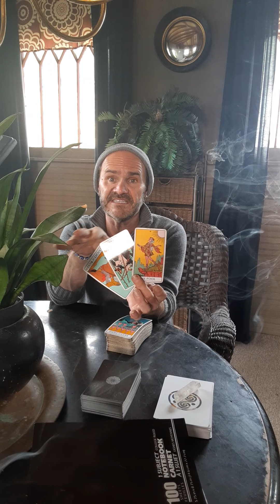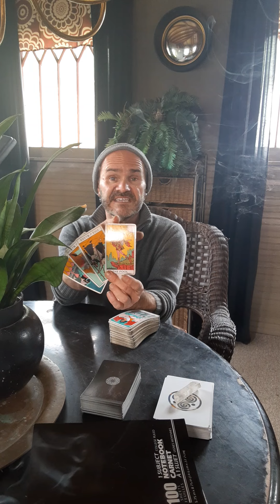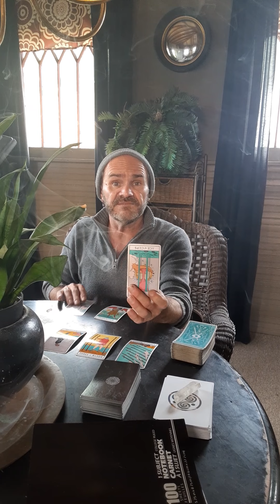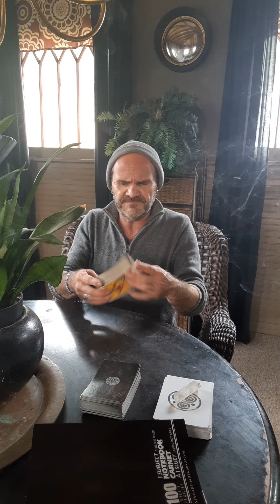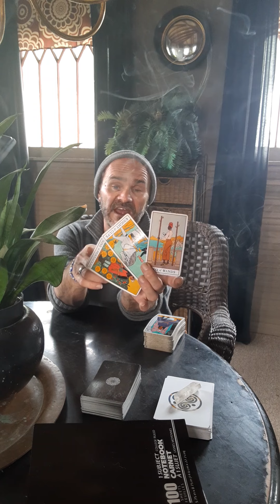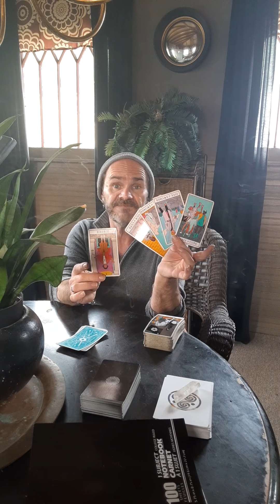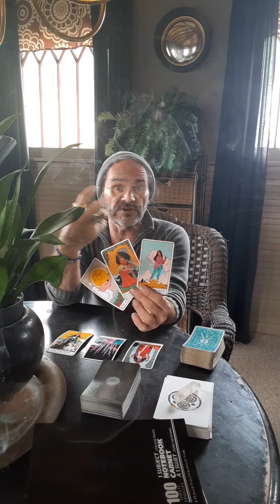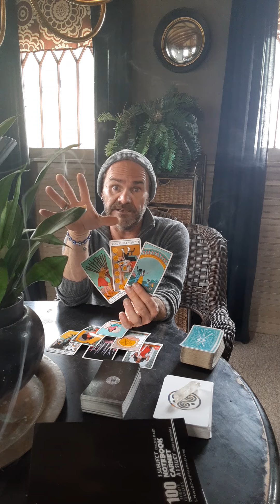Virgo. Someone is just fu$%ing things up to keep you trapped and unable to move forward.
John Shell

JDS Tarot
Peru, IN
46970